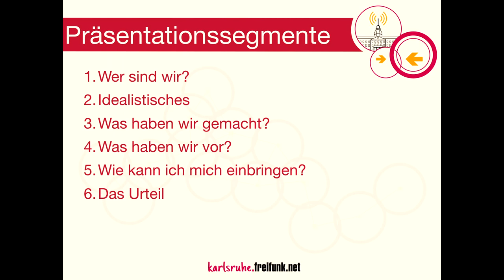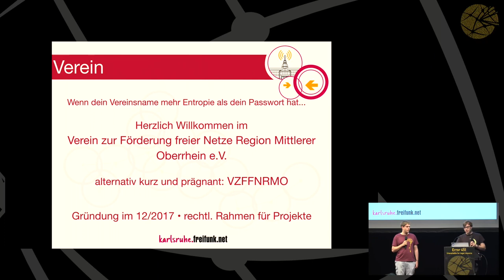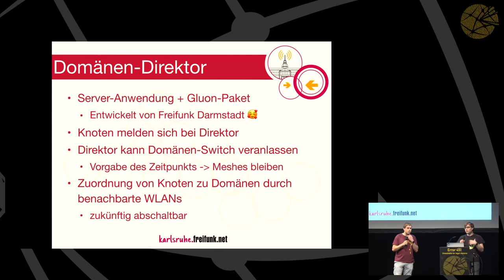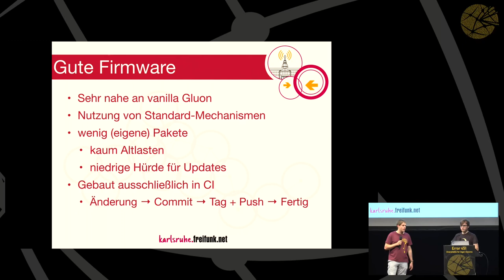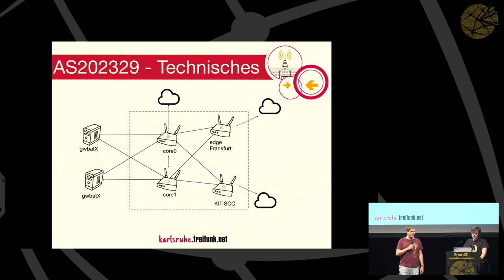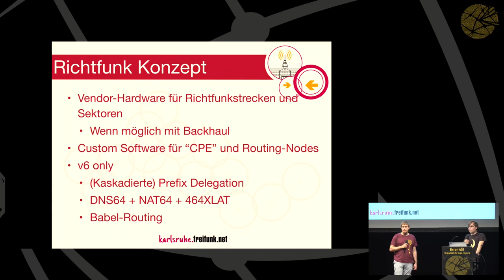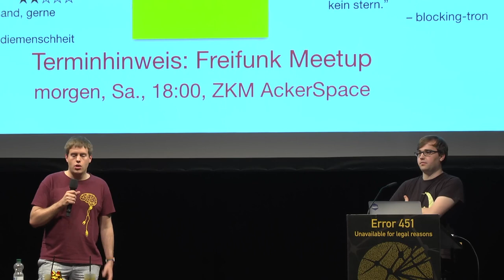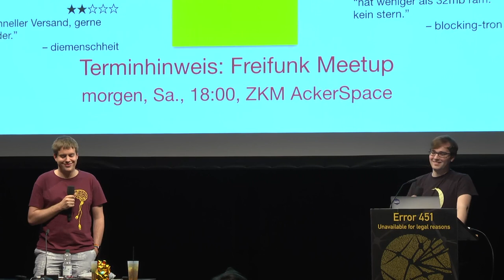GPN19 - State of the Frickel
Im letzten Jahr hat sich im Hintergrund von Freifunk Karlsruhe viel getan. Wir öffnen unseren Machinenraum und zeigen euch wie Freifunk Karlsruhe betreiben wird, was es neues gibt und welche Projekte auf deine Mithilfe warten.

herrbett julez